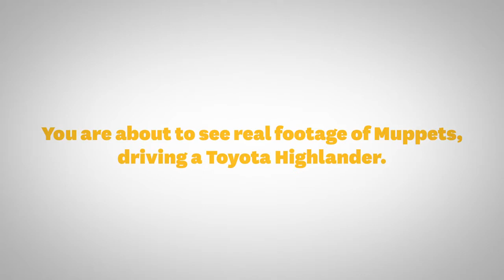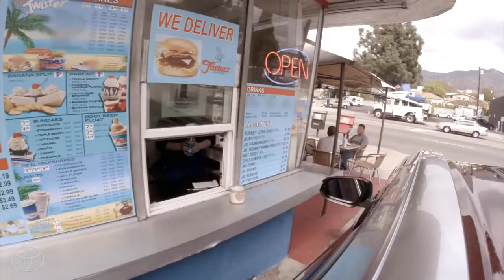The Muppets and Toyota Highlander Get Ice Cream Toyota